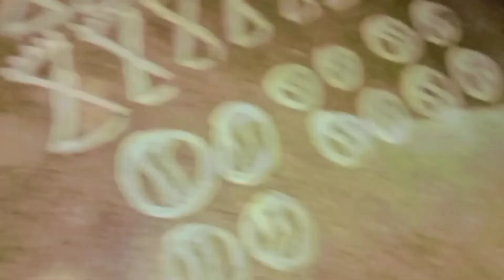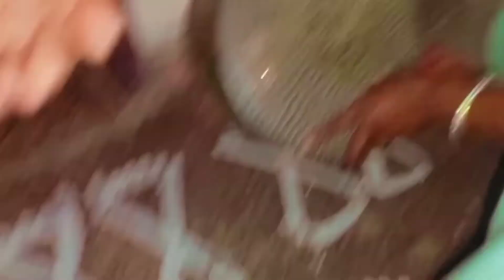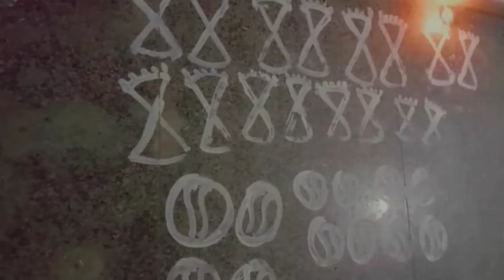हैप्पी देवउठनी ✨🙏aur dekhiye yh Ghar me kya nayi chiz Hui?😇🥰